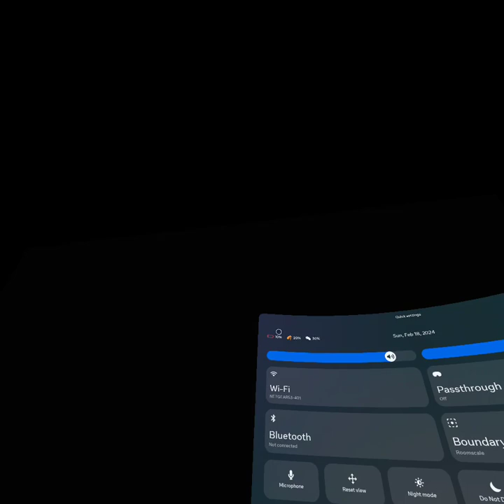Getting on my friend's clan. Part one